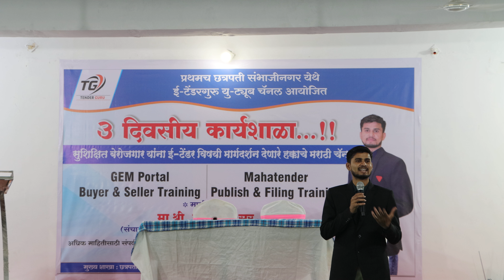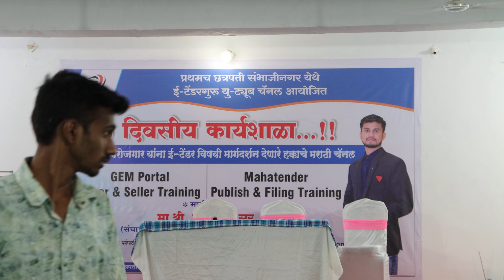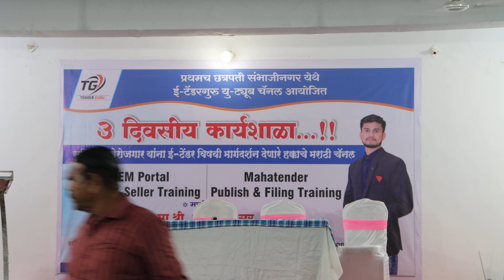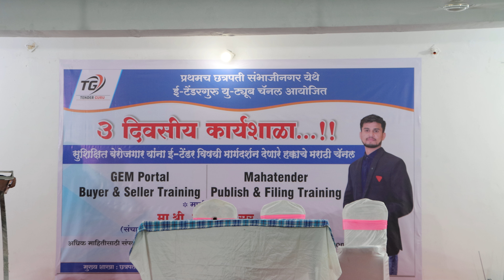Contract Strategy & Selection of Contractor | Contractors Strategic Plan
शासकीय ठेकेदार बनण्यासाठी आमचे सदस्य बना